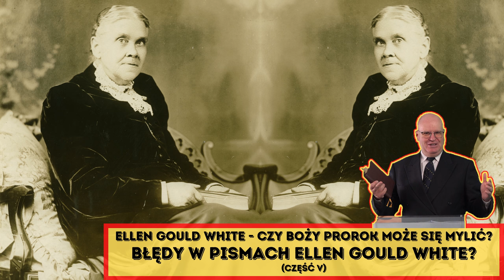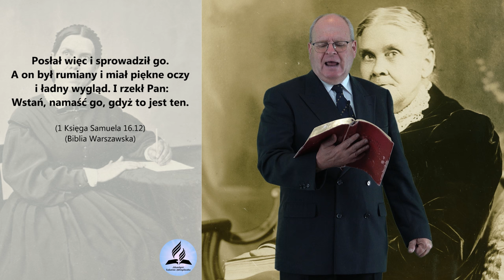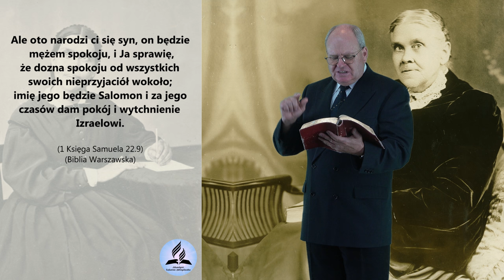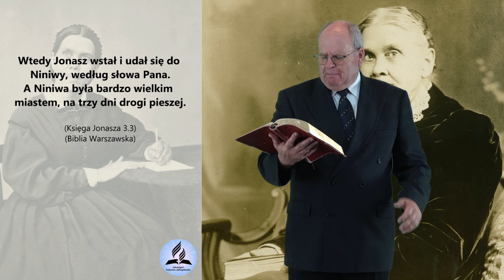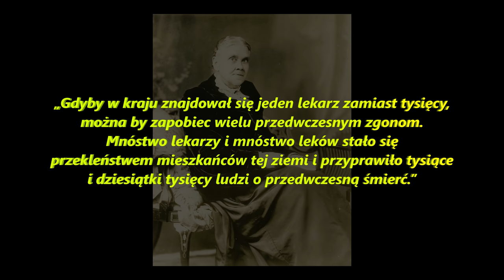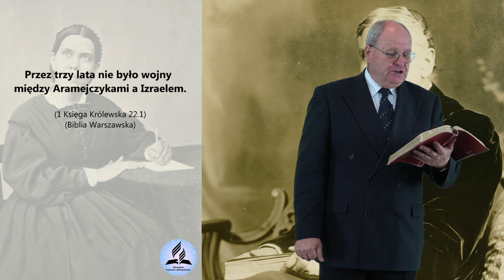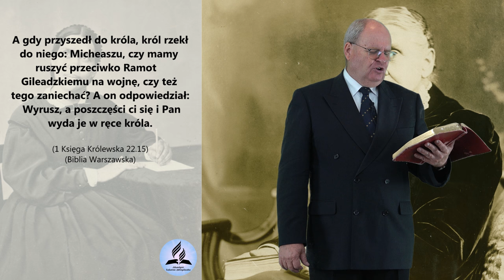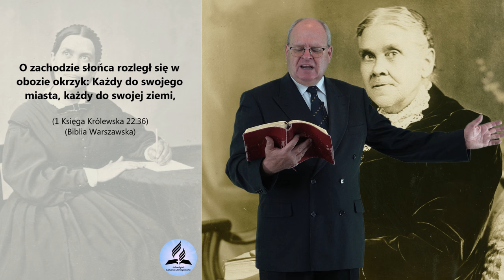Ellen Gould White - Czy Boży prorok może się mylić? Błędy w pismach E.G.White!? - Wiesław Szkopiński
Ellen Gould White - Czy Boży prorok może się mylić? Błędy w pismach Ellen Gould White!? - Wiesław Szkopiński (część 5/5)
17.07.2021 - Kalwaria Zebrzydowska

- Czy Ellen Gould White myliła się w swoich pismach?
- Czy Ellen Gould White myliła się w swoich proroctwach?
- Czy proroctwa Ellen Gould White są wiarygodne?
- Czy Boży prorok może się mylić?
- Jak sprawdzić Bożego PROROKA?
- Jak odróżnić prawdziwego od fałszywego proroka?
- Czy kobieta może być prorokiem?
- Jakie doświadczenia były udziałem Ellen Gould White?
- Jakie traktować Ellen Gould White?
- Jakie podchodzić do dzieł napisanych przez Ellen Gould White?
- Czy pisma Ellen Gould White są najważniejsze dla Adwentystów Dnia Siódmego?
- Jak pisma Ellen Gould White są traktowane przez Adwentystów Dnia Siódmego?
- Kim Ellen Gould White jest dla Adwentystów Dnia Siódmego?

👉 Odwiedź i zaobserwuj 👍  nasz profil na Instagramie:
adwentysci.kalwaria

Dom Modlitwy
ul. Wojska Polskiego 6
34-130 Kalwaria Zebrzydowska.

Dane do wpłat:
34-130 Kalwaria Zebrzydowska
Bank: Nest Bank SA
nr konta: 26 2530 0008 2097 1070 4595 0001
tytuł przelewu: Misja w Internecie
Kod SWIFT/BIC: NESBPLPW